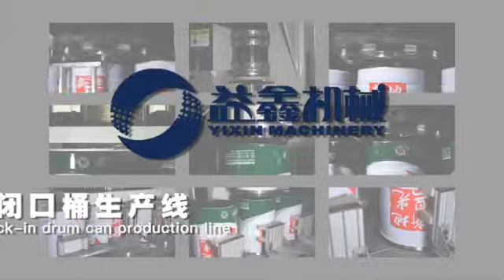automatic rolling welder machine-automatic rolling welder machine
This automatic welding machine is suitable for circular welding of food cans, chemical cans, square cans, and conical pails. Can be match with the cans body inside and outside repair coating machine and cans body drying. Can according to customer demand speed up.
We are specializing the manufacture and export of tin cans equipment manufacturers for 20 years, with good quality and pretty competitive price.